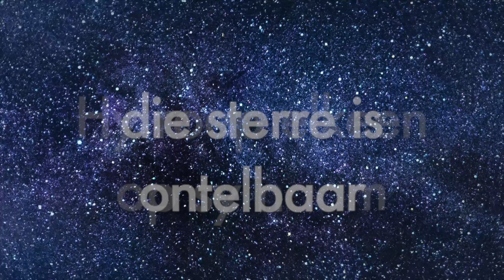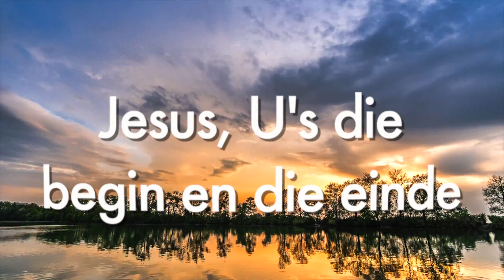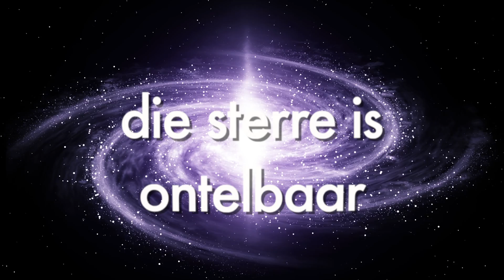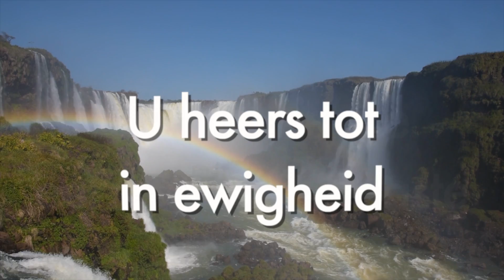Wie is Hy Soekie Sandra Krog & Radikids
Sommer 'n Nommer: SING JOU MAALTAFELS